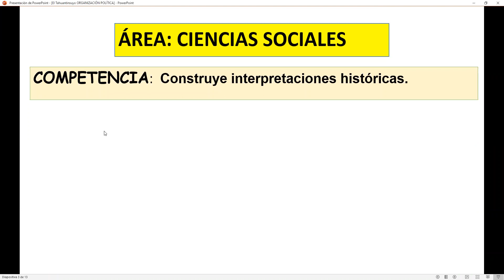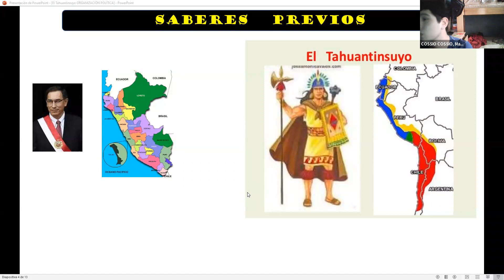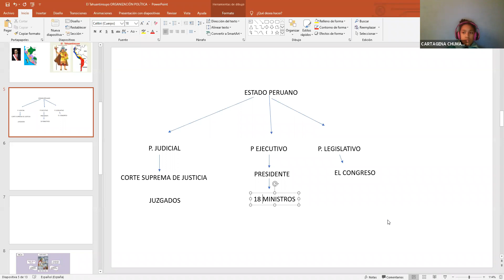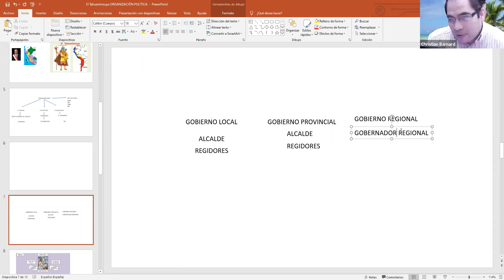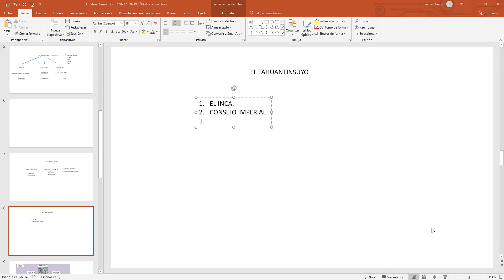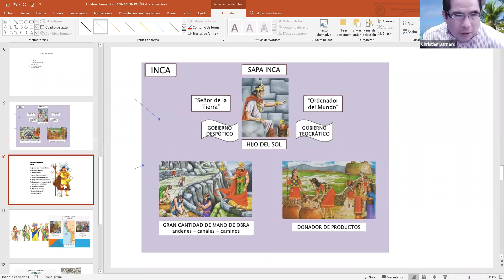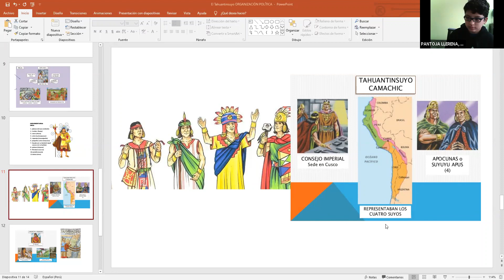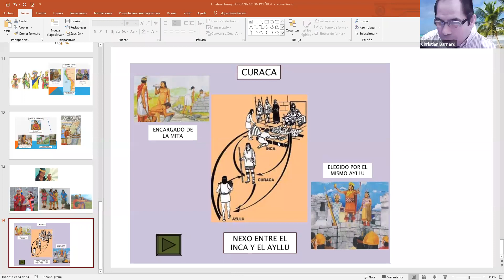Zoom. 2° Organización Política de los Incas. 13/07